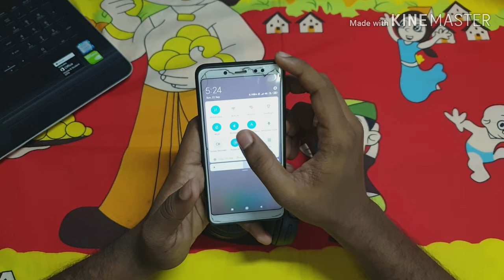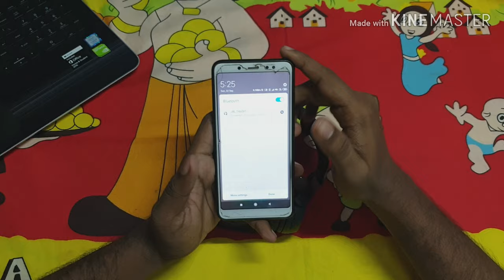JBL T460BT on-ear headphones | ஒரு வருஷத்துக்கு அப்ரம் எப்டி இருக்கு🔥